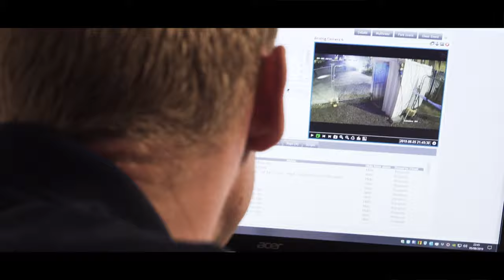CCTVMon - CUT THE DRAMA